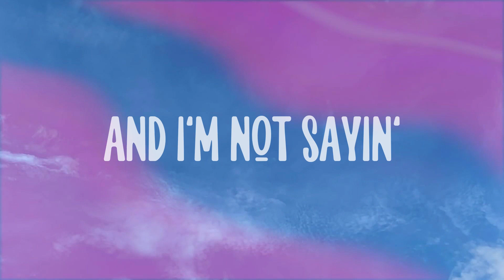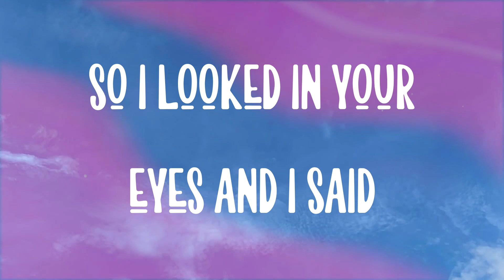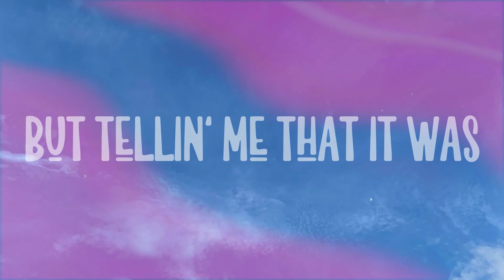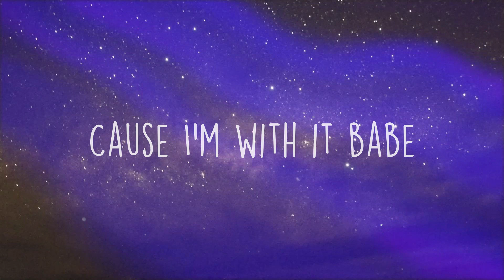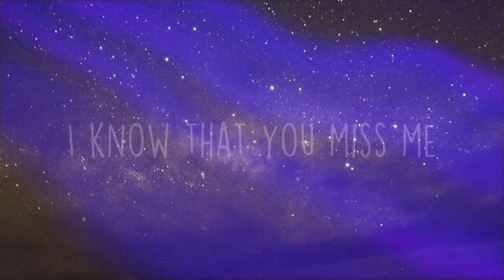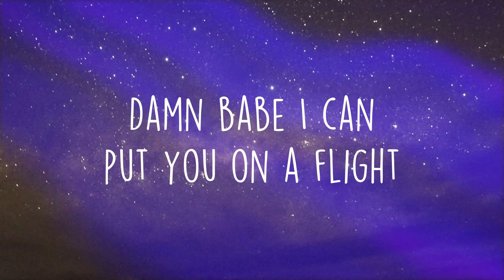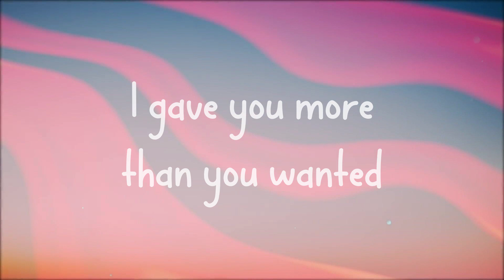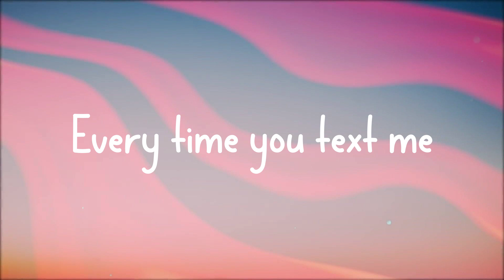Hurtless - Dean Lewis [Visualized Lyrics] 🌾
Hurtless - Dean Lewis [Visualized Lyrics] 🌾  I remember the day that we met
  You were like a light
  I didn't know that I needed
  You had a smile
  That could warm up the New York cold
  It wasn't long till
  We both caught feelings
  I didn't know
  That we both had demons but
  It's funny how time reveals it all
  And you stayed out
  That night after we had a fight
  And my friends say
  They saw you with him
  At that bar where we met while
  I'm here in our bed
  Do you even regret
  What you did
  'cause it was never meant
  To end like this
  Standin' in thе rain in your black dress
  So go ahead and tell mе
  What I did to deserve this
  And I'm not sayin'
  We were perfect
  I hope that one night
  With him was worth it
  But tellin' me that it was a mistake
  Don't make it hurt less
  It don't make it hurt less
  I'm standing there as
  You list off your reasons
  Made me feel like
  A fool for believin'
  You reach for my hand as
  I turn to leave
  But you keep on holdin' on
  And your eyes started
  Fallin' way down with despair
  And you turned around
  And said This isn't fair
  It was only one night
  There were no feelings shared
  Standin' in the rain in your black dress
  So go ahead and tell me
  And I'm not sayin' we were perfect
  But tellin' me that it was
  A mistake don't make it hurt less
  I know the day will come
  When this won't hurt anymore
  And all the pain is just an afterthought
  If I'm strong enough to let you in
  I can let you out again
  And I hope some day
  You'll find someone to love you
  Like I did